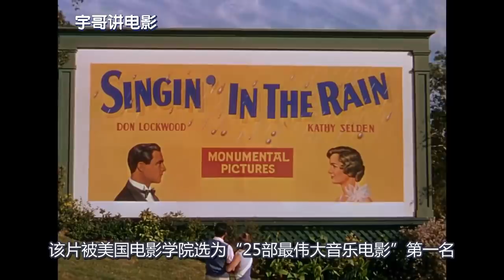【宇哥】美国影史最伟大的喜剧片，视觉效果绝了，豆瓣9.0分《雨中曲》【宇哥讲电影】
《雨中曲》是米高梅电影公司出品的歌舞片，该片以好莱坞从默片时代过渡到有声片时代为背景，讲述了好莱坞演员唐与合唱队女孩凯西之间的爱情故事。1989年，该片被美国国家电影登记部收藏于国会图书馆。2006年，该片被美国电影学院选为“25部最伟大音乐电影”第一名。2007年，美国电影学院评选出“100部最伟大影片”，该片位列第5位。

加入频道会员，每周抢先观看最少2集未发布视频，不定期加福利